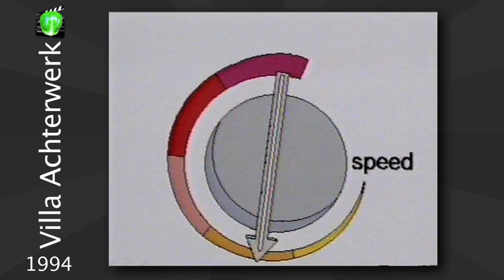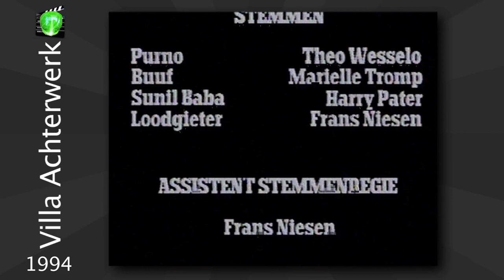Purno de Purno Sunil Baba en de 40 graden Villa Acterwerk VPRO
Animatie serie, onderdeel van Villa achterwerk met oa jos sterk villa achterwerk